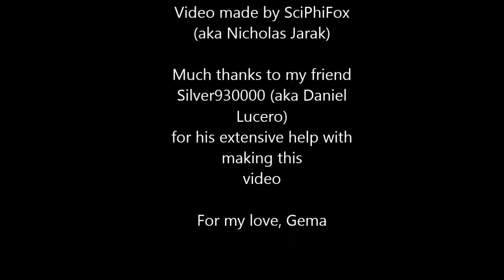Minecraft Wedding Proposal (A Minecraft Adventure in 15 Minutes)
I made this video as a marriage proposal to my girlfriend (now fiance soon to be wife). It worked. :D
Music included is by Bright Eyes
(in order):
First Day of My Life
I Must Belong Somewhere
Four Winds
Road to Joy

Special thanks to Silver930000 (Daniel Lucero) for helping me make this video